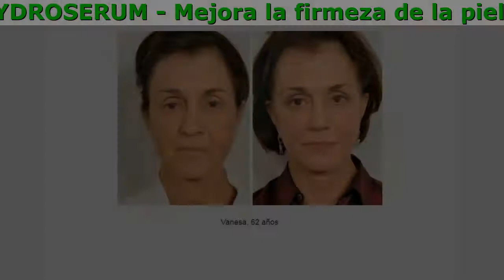Hydroserum Ocean Shake Peru Para Que Sirve, Informacion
Hydroserum:

- Alisado intensivo de arrugas
- Cuidado completo y restauración de la epidermis
- Mejora la firmeza de la piel y mejora la tez

Olvídate de estos problemas para siempre

- Arrugas y piel flácida
Arrugas faciales, patas de gallo y un óvalo facial ''flotante''
- Cara cansada
Un tono de piel demasiado amarillo, apagado o pálido
- Defectos e imperfecciones de la piel
Enrojecimiento, inflamación, descamación, poros dilatados, brillo graso, ojeras, manchas de la edad
- Puntos negros y acné
Erupciones en forma de acné, piel problemática y grasa

Ingredientes de la mascarilla de perlas

- Oro Coloidal
Satura la piel con microelementos útiles, hidrata profundamente. Elimina todas las imperfecciones y signos de envejecimiento de la piel dejándola perfectamente limpia, suave y sana.
- Extractos De Estrella De Mar Y Caviar
Regenera las células de la piel, suavizando las arrugas más profundas. Fortalecen el marco muscular y aprietan el óvalo de la cara. Aumentar la elasticidad y la elasticidad de la piel
- Scualeno
Tiene efecto antioxidante, mejora la tez. Detiene el envejecimiento cutáneo, prolongando su juventud y belleza durante mucho tiempo.
- Colágeno Y Ácido Hialurónico
Normalizan el trabajo de las glándulas sebáceas, eliminan el brillo graso. Crea una capa protectora que retiene la humedad para mantener la piel hidratada durante todo el día.

Comentarios de los clientes

Esperanza
Suena como un cuento de hadas, pero ha pasado menos de un mes desde que comencé a usar Hydroserum y ya tengo una cara nueva! Ahorré en operaciones, y afortunadamente, encontré este suero a tiempo. Efecto sorprendente: ¡veo a una mujer joven y hermosa en el espejo! Pido disculpas por la calidad de las imágenes;)

Amanda
Estoy feliz de haber encontrado este Hydroserum para mí. El efecto es maravilloso. Realmente elimina las arrugas! Wow! - eso es todo lo que puedo decir. Pruébalo, no te arrepentirás

Bernarda
No sé nada sobre otros clientes, ¡pero el resultado es obvio para mí! Genial !!! ¡Me enamoré de mi nuevo reflejo! ¡¡¡Me tomó solo 45 días volver a ser una mujer joven !!! ¡¡¡No dejaré de usar el Hydroserum!